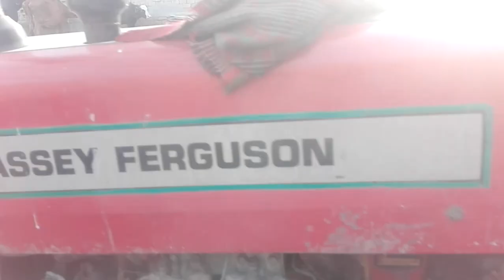MF 240 model 1994 full genuine